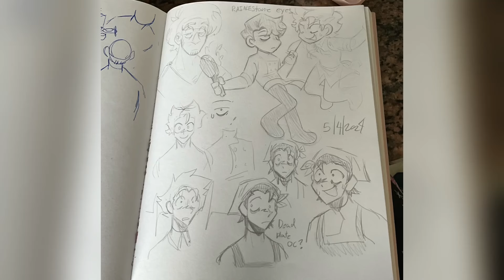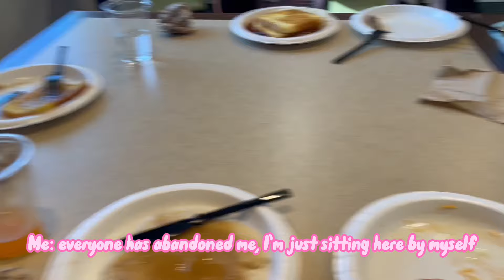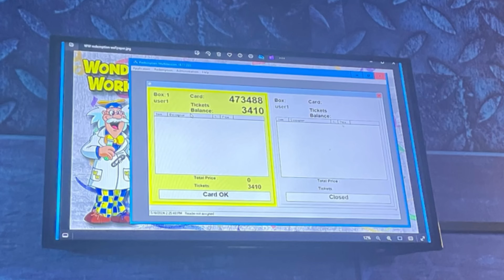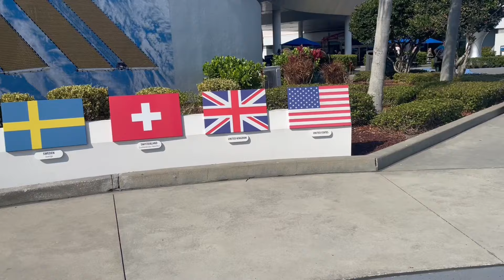Vloging my vacation :]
i'm feeling lazyyyyy